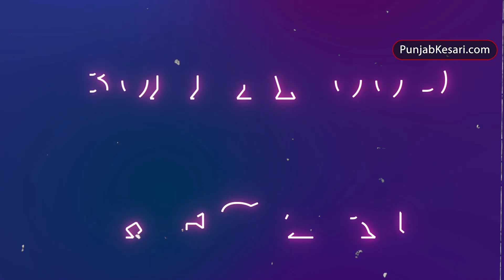सोशल मीडिया पर छाया Rubina Dilaik का जलवा फैंस बोले क्या खूब लगती हो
बिग बॉस फ्रेम के बाद खतरों के खिलाड़ी की ब्यूटी क्वीन रुबिका ने अपने फैंस का दोनो ही शो के दौरान खूब दिल जीता है। हाल ही में रुबिका ने अपने इंस्टाग्राम पर वीडियो शेयर की है। उनका यह वीडियो सोशल मीडिया पर तेजी से वायरल हो रहा है। बता दे अपने नए फोटोशूट का यह वीडियो रुबिका ने जैसे ही सोशल मीडिया पर डाला मानो रुबिका एक दम लाइम लाइट में आ गई हो।